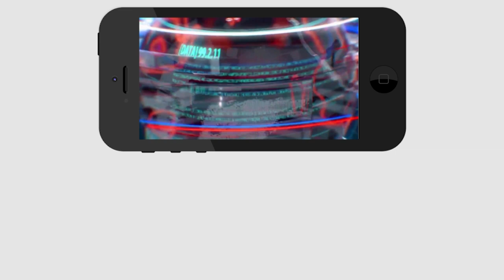చంద్రబాబు అవినీతి బట్టబయలు | Chandrababu Scams